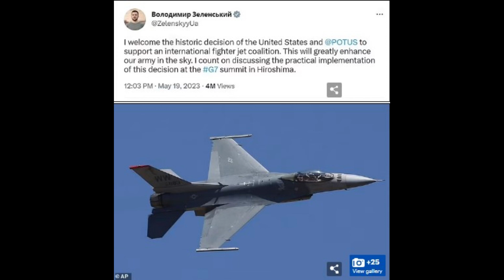Ukraine walks back Zelensky's comments that Russian mercenaries took city of Bakhmut